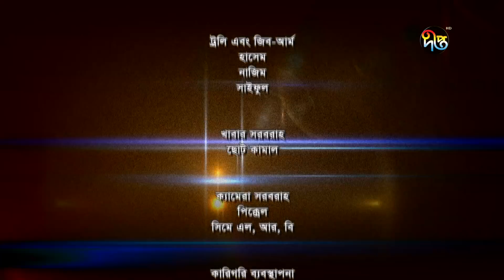Jamai Kando, ep 12 | Sazu Khadem, Proshun Azad | Deepto Comedy Serial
Jamai Kando, ep 12 | Deepto Comedy Serial

Starring:
Rahmat Ali, Wahida Mallick Jolly, A Kha Ma Hasan, Al Mansur, Arfan Ahmed, Rubena Jui, Sazu Khadem, Proshun Azad, Joyraj, Mouri Selim, Sanjida Tanmoy, Tanbir Ahmed, Tarik Shopon, Amin Azad, Amanul Haq Helal, Shujat Shimul, Shahidullah Shobuj, Nikul Kumar Mondol, Shakila Islam

Screenplay and direction:
Shamim Zaman

Produced by:
Kazi Media Limited

Deepto TV address:
7/A/GA Tejgaon Industrial Area, Dhaka 1208, BANGLADESH